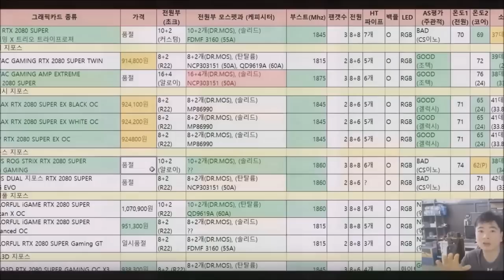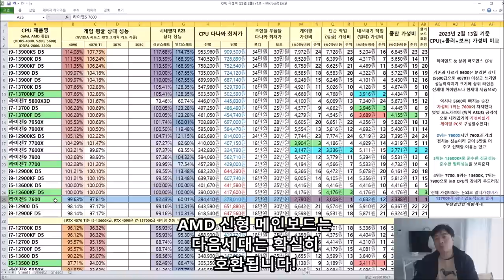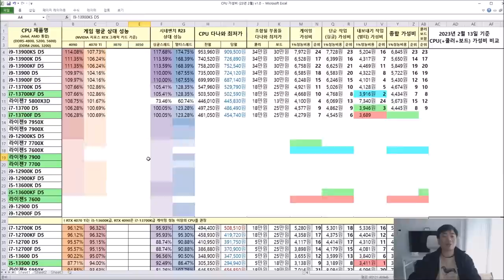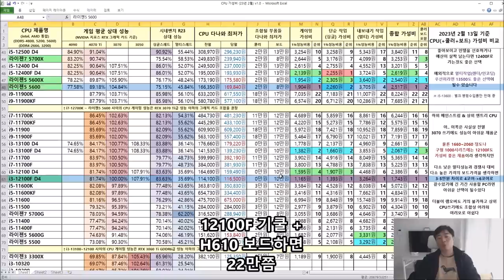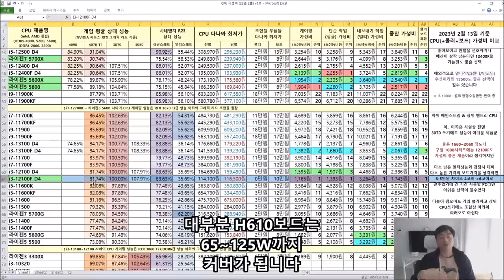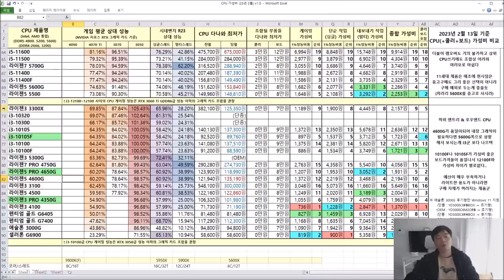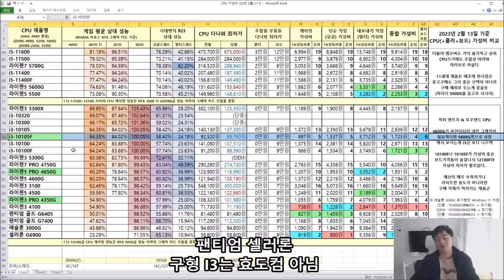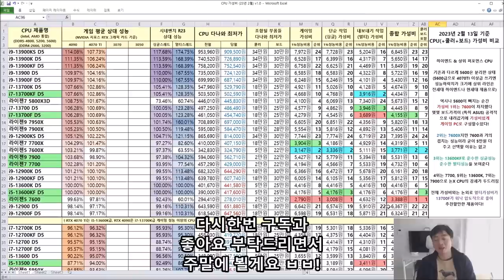2월 CPU 가성비 비교표 + 쿨러 + 메인보드 통합 가성비 비교 - 신성조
오.. 자꾸 가격내린다 싶었더니 7600이 드디어 가성비1위를
차지했습니다

물론 찐 1위는 여전히 5600이지만요